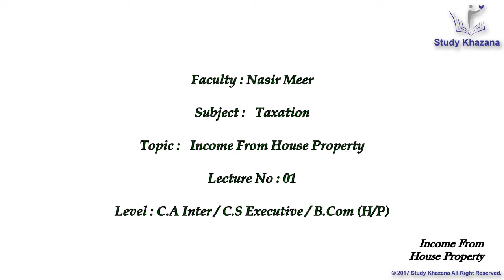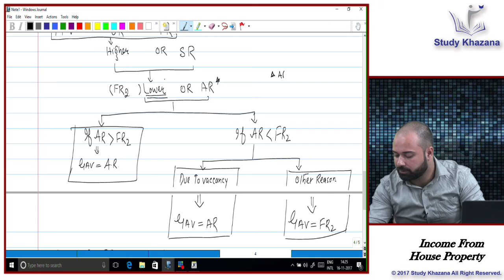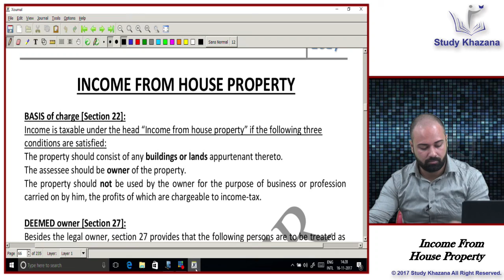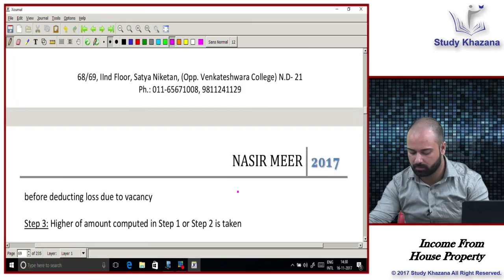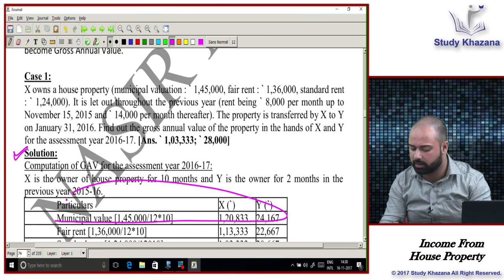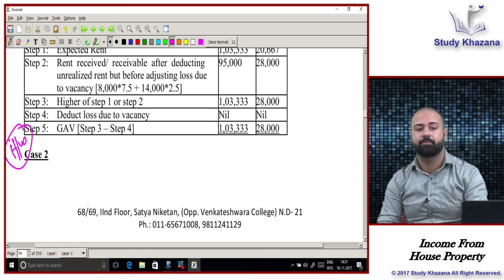Income From House Property (HOUSE PROPERTY BY NASIR MEER)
this is only a demo lecture for full course please contact on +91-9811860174 or register
tax classes available for C.A (INTER) C.S (EXECUTIVE) B.COM (H/P) All the classes will be provided in the pen drive mode or online mode at affordable cost. subscribe our channel for more videos.